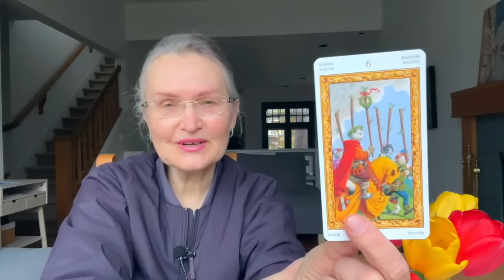Что будет происходить не зависящее от тебя? Очень важная новость для тебя!